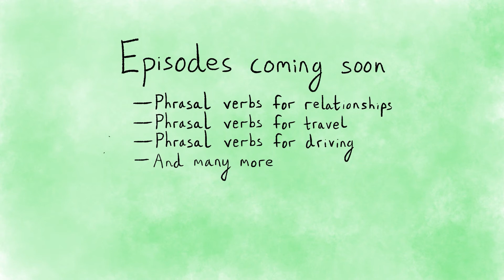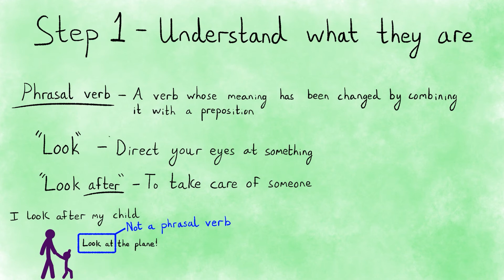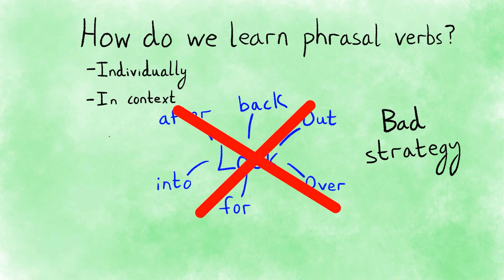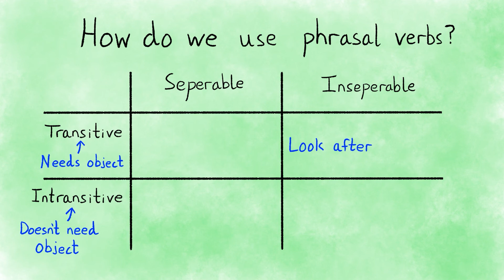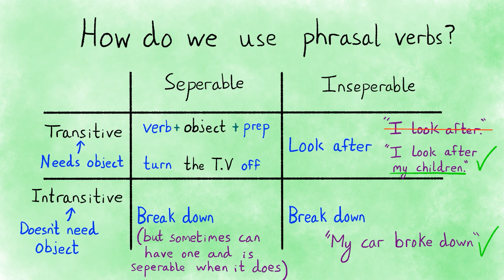How to Learn English Phrasal Verbs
In this English Animated episode we teach you how to learn English phrasal verbs!

Audio hardware: Yeti Blue microphone

Audio software: Audacity

Animation software: Krita

Video editing software: Adobe Premiere